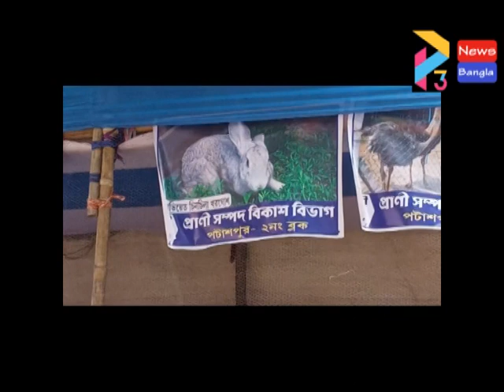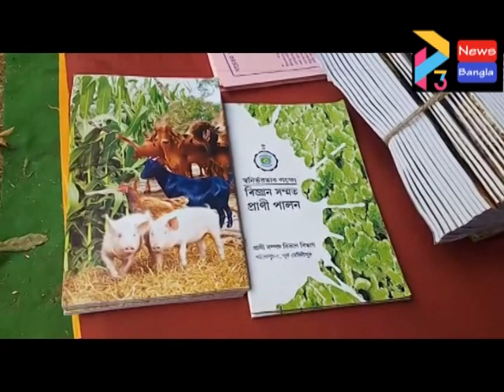PATASHPUR 2 PRANI SOMPOD BIKASH MELA#29 01 21 P3 NEWS BANGLA#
পূর্ব মেদিনীপুর  জেলার পটাশপুর 2 ব্লকের পশ্চিমবঙ্গ সরকারের
প্রানী সম্পদ বিকাশ মেলা .  আজ দু দিনের শেষ দিন।শেষ দিনে দুদ্ধ চাষীদের
পুরস্কার বিতর অনুষ্ঠান।
এই অনুষ্ঠানটি হয় পটাশপুর 2 ব্লক অফিসের  মুক্ত ধারা মঞ্চে।
উপস্তি ছিলেন পূর্ব মেদিনীপুর  জেলার তাম্রলিপ্ত মিল্ক ইউনিযন লিমিটেডের অধিকর্তা  ডাঃ বিক্রমজিৎ চক্রবর্তী। পটাশপুর 2, পঞ্চায়েত সমিতির সভাপতি  চন্দন কুমার সাউ,,পটাশপুর 2 ব্লকে প্রানী সম্পদ বিকাশ বিভাগ
ডবি এল ডি ও শ্রী বিপ্লব কুমার প্রামানিক,
পটাশপুর- পূর্ব মেদিনীপুর
সহাযতায-পটাশপুর 2 পঞ্চায়েত সমিতি।